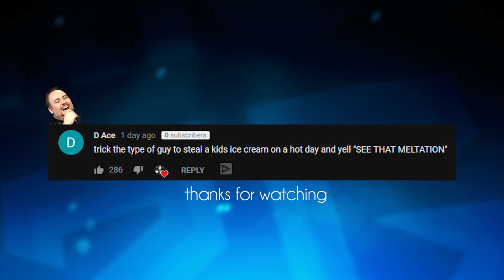CONQ DYR TOP VS ORNN | FULL BUILD ORNN AT 15 MINUTES?? - Trick2g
Send fan mail:
Trick2G LLC